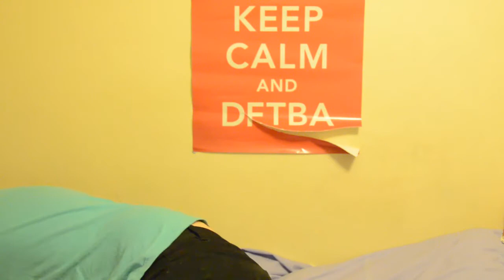American to English Challenge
Part Two. Genevieve now challenges David to see if he knows what the English equivalent of certain American words are, and who is the victor.

If you would like to subject a sign off click/snap, post it as a video response or send it to my email

Tags: david cater thedavidcater dc8r17 decoders vlog video blog "decode this"